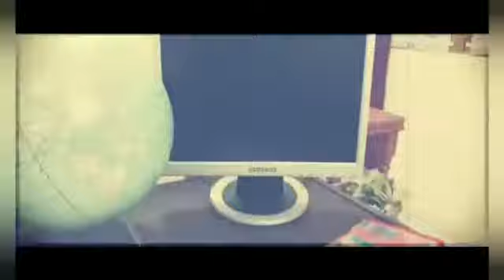Circuito Turístico en Copacabana, Bolivia